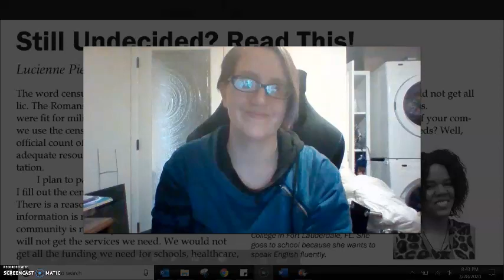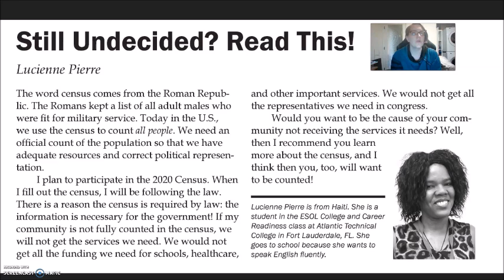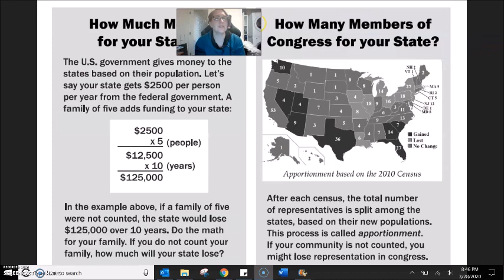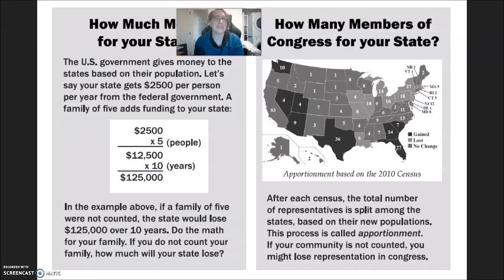Reading #3 : Still Undecided?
Video and audio to go along with our reading in week 1 of the distance English work.  Follow along in your packet and mark any words you don't know.  Be sure you ask questions in the comments!

If you don't have our homework packet, or you are not in our classroom, you are still welcome to listen along, write any unknown words into your notebook, and ask any vocabulary questions in the comments!

This story is copyright The Change Agent, and all rights for publication are reserved by them.